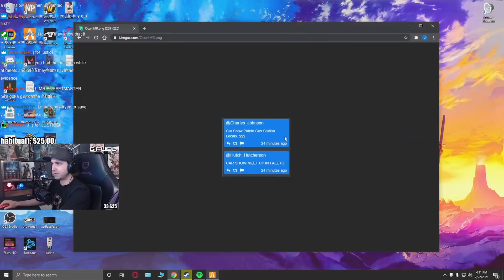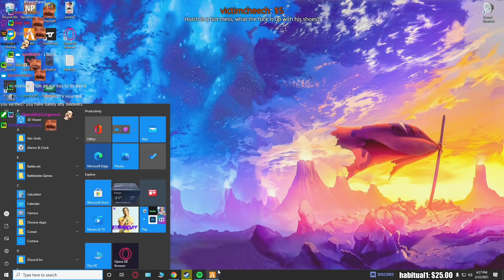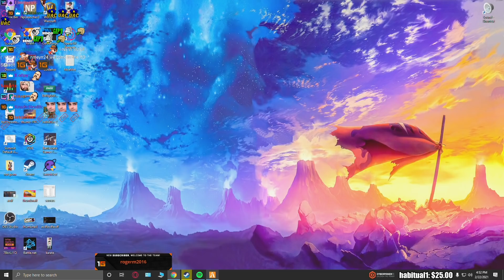Summit1g HILARIOUS POLICE STOP & CHASE + FUNNIEST COURT CASE WITH HUTCH!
Timestamps:
00:00 - 09:33 - CHASE
09:33 - 51:35 - COURT